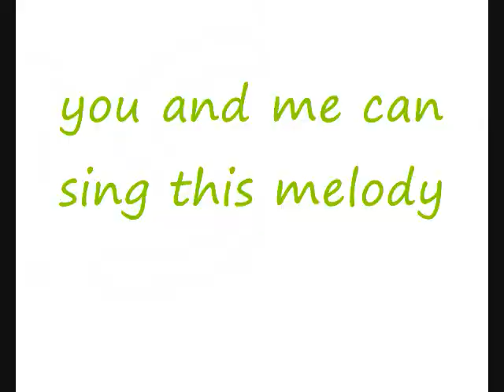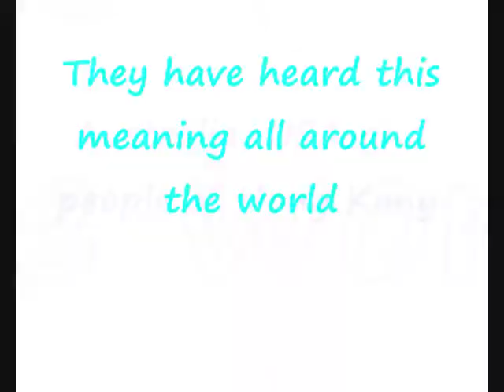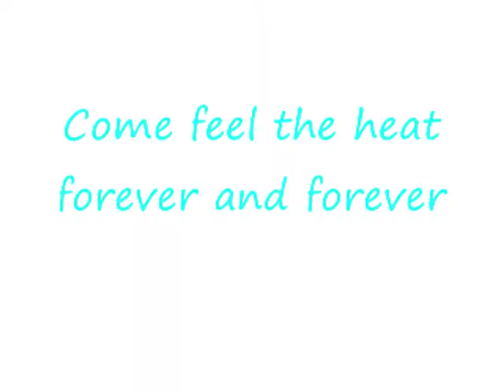caramell dansen English ver with lyrics